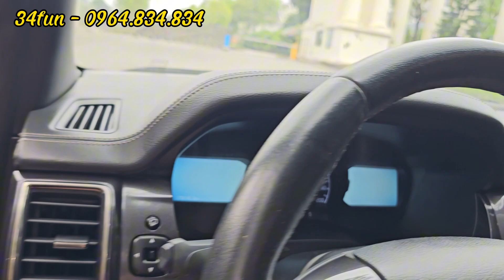Quá xuất sắc và cực kì chất lượng. 2 sản phẩm máy dầu 5 và 7 chỗ chào mời quý khách giá tốt nhất.